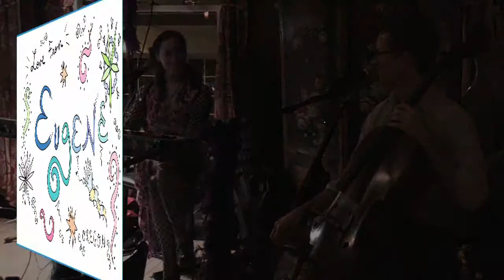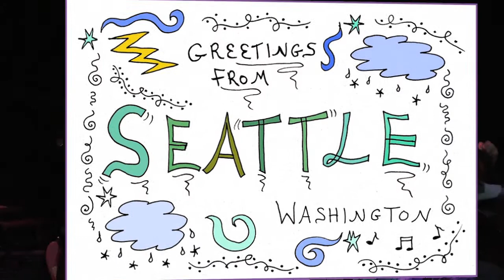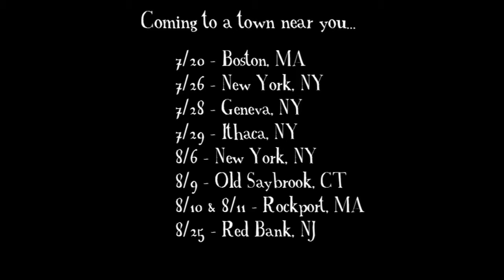Rachael Sage - A Musical Road Trip - Spring 2012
Follow Rachael Sage on a musical road trip through her spring 2012 "Haunted By You" cd release tour!